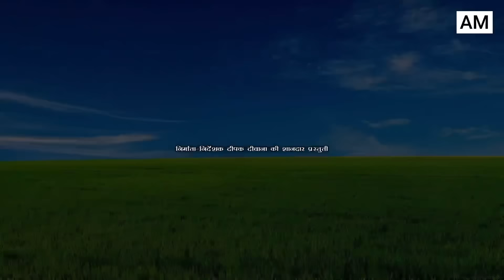बाबा पोखरी के रौउह मछली